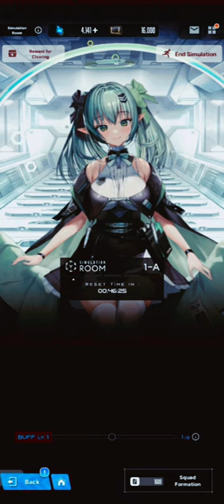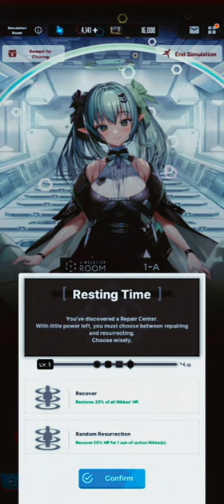GoddessOfVictory ∆ Nikke ∆ Gameplay ∆ MobileGame ∆